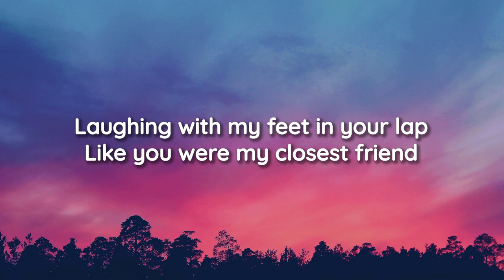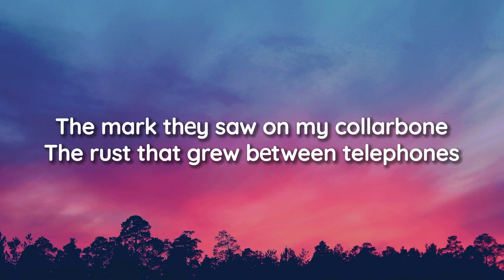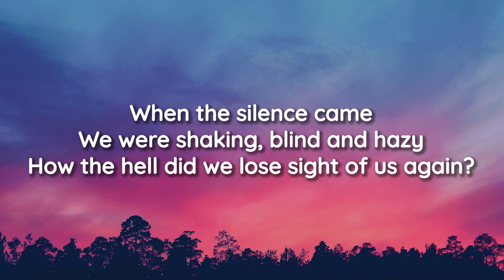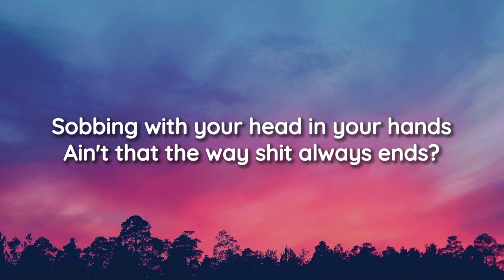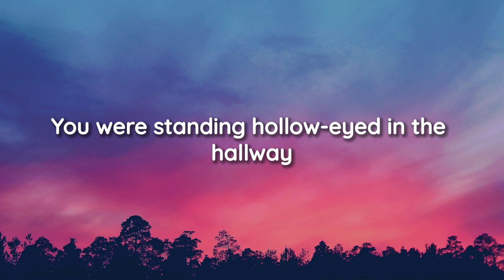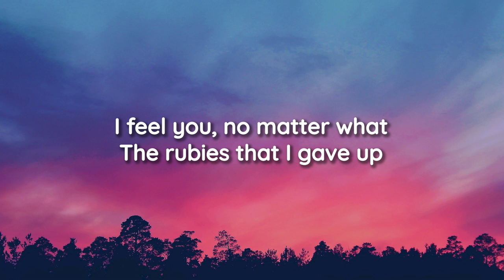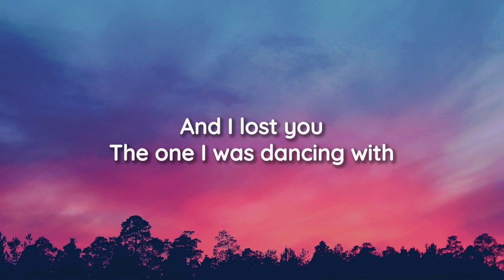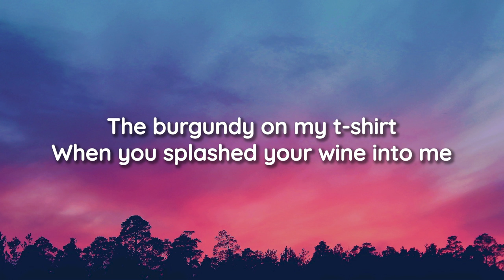Taylor Swift - Maroon (Lyrics)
Peace 🥰

Taylor Swift - Vigilante (Shit) Lyrics
Follow Taylor Swift:

Lyrics:
[Verse 1]
When the morning came
We were cleaning incense off your vinyl shelf
'Cause we lost track of time again
Laughing with my feet in your lap
Like you were my closest friend
"How'd we end up on the floor, anyway?" you say
"Your roommate's cheap-ass screw-top rosé, that's how"
I see you every day now

[Chorus]
And I chose you
The one I was dancing with
In New York, no shoes
Looked up at the sky and it was
The burgundy on my t-shirt
When you splashed your wine into me
And how the blood rushed into my cheeks
So scarlet, it was
The mark thеy saw on my collarbone
The rust that grew bеtween telephones
The lips I used to call home
So scarlet, it was maroon
[Verse 2]
When the silence came
We were shaking, blind and hazy
How the hell did we lose sight of us again?
Sobbing with your head in your hands
Ain't that the way shit always ends?
You were standing hollow-eyed in the hallway
Carnations you had thought were roses, that's us
I feel you, no matter what
The rubies that I gave up

[Chorus]
And I lost you
Looked up at the sky and it was (Maroon)
The mark they saw on my collarbone
The rust that grew between telephones

[Bridge]
And I wake with your memory over me
That's a real fucking legacy, legacy (It was maroon)
That's a real fucking legacy to leave
You might also like
Snow On the Beach
Taylor Swift
Anti-Hero
Taylor Swift
Question...?
Taylor Swift
[Chorus]

[Outro]
It was maroon
It was maroon